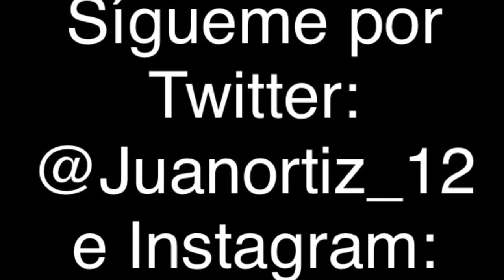"Air of String G" Johann Sebastian Bach, Arreglo para Guitarra Solista. Guitarrista: Juan Ortiz.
"Aires de la Cuerda de Sol" (Air of String G) Johann Sebastian Bach, arreglo para Guitarra Solista. Esta pieza, me contó mi querido amigo Pablo Alejandro, fue considerado uno de los temas más hermosos jamás compuestos y por esa razón fue enviado, conjuntamente con las cosas más representativas de la humanidad en una cápsula al espacio exterior por si alguna inteligencia extraterrestre la consigue aprecie esa bella porción sonora de lo que somos como especie.